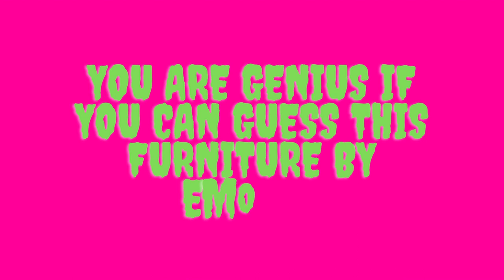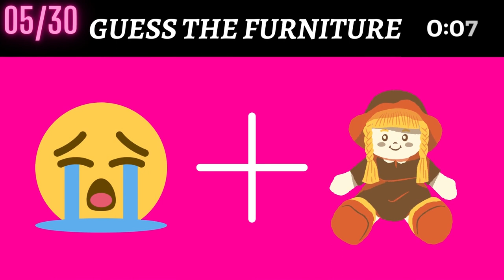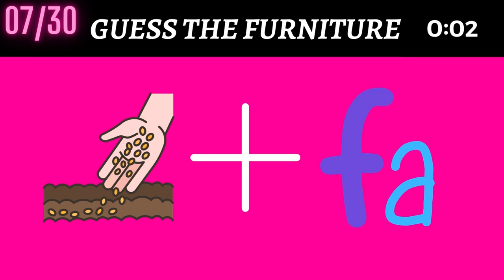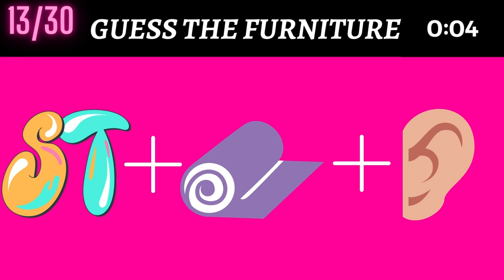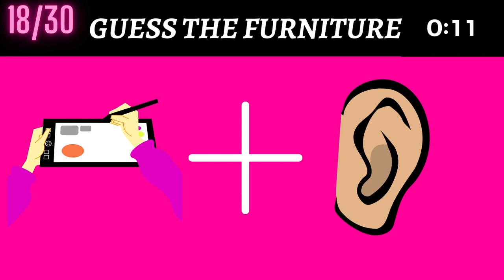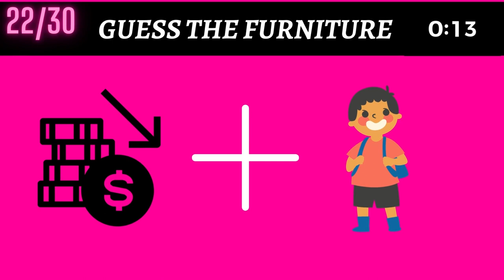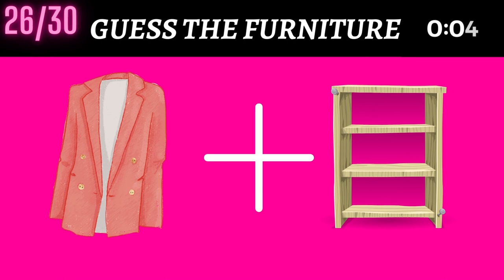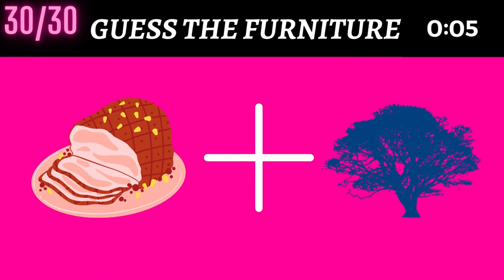Guess the Furniture by EMOJIS Challenge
Can you guess the furniture by EMOJIS? If yes, then comment to let us know how many of them you have got correct.

You can expect to take a lot of exciting and fun quizzes.

Since it takes a considerable amount of effort for me to make these videos, and my channel isn't monetized, but if you'd like to show your appreciation, you can do so by purchasing me a coffee at this link: